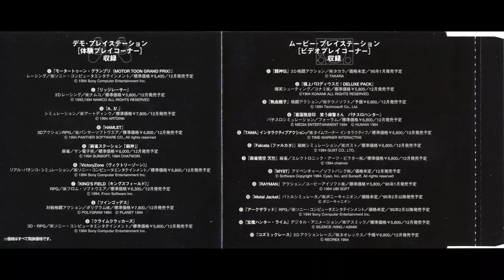King's Field demo [PlayStation]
Short demo for the first King's Field game (Japan only) by FromSoftware for PlayStation (1994).

Enemies are deadly, but if you manage to stay alive for 3 minutes, the demo simply fades to black.  No save states.

Part of DemoDemo v1 for launch of PlayStation.

PCPX 96003

Recorded on 'phat' PS3 (jail broken).